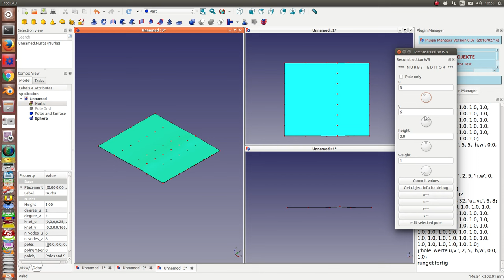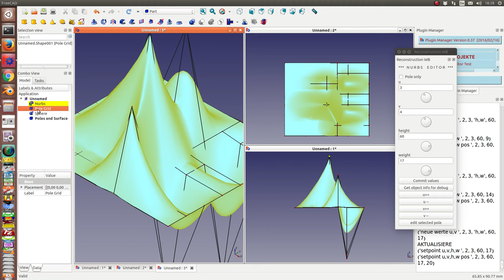nurbs pole editor